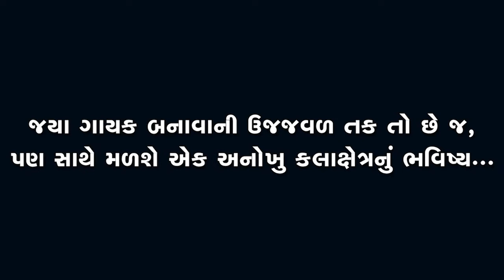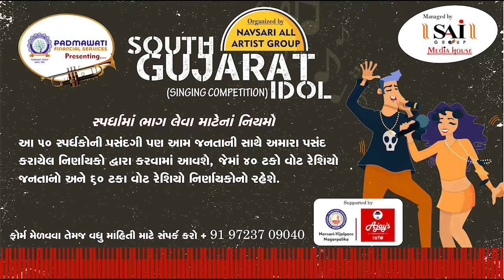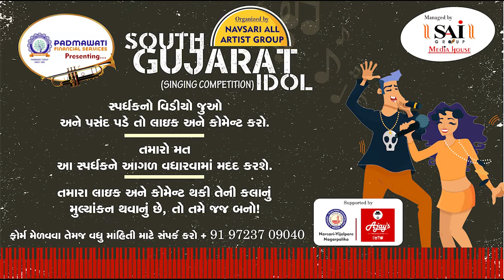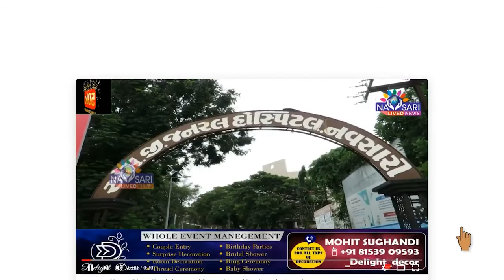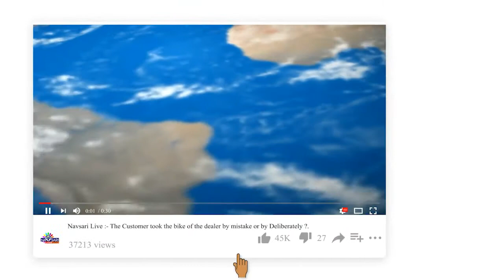Navsari Live:-South Gujarat Idol :-Jignasha Manubhai Patel Age 36 Mahudi Primary School